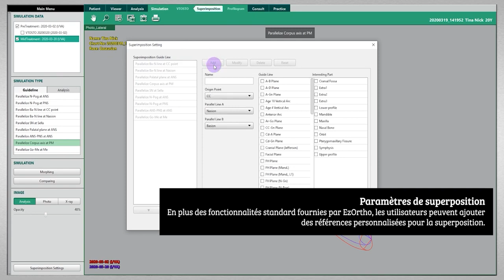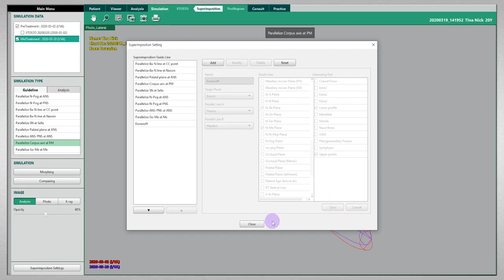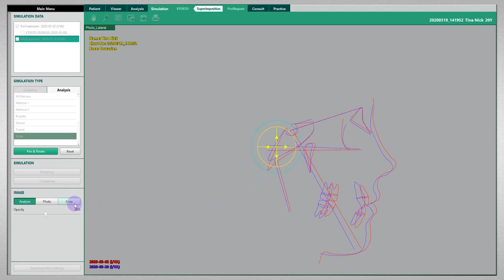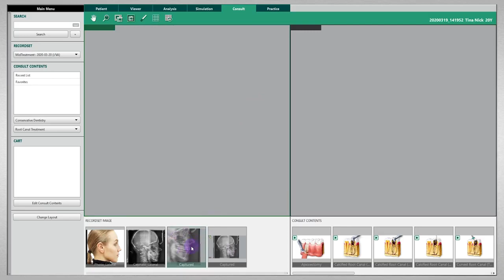VATECH EzOrtho ONGLET SIMULATION Superposition